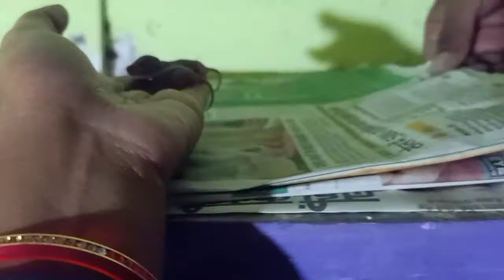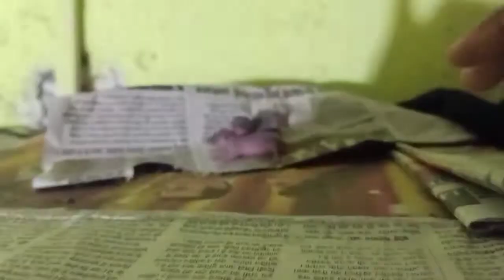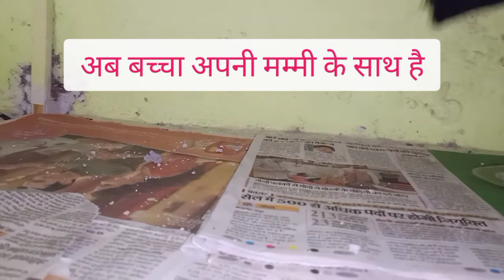मिशन घर वापसी।🐁🐭😊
mission Ghar wapsi
vlog